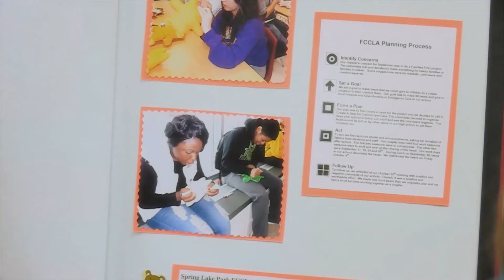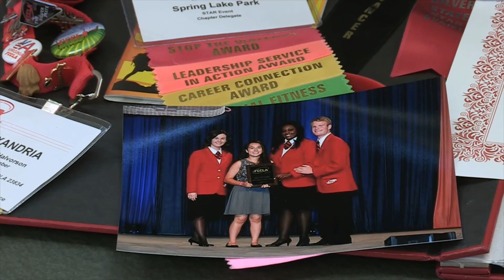StoryShare 2020 3: "Alex& Bella's Story" introduced by Jennifer Arriola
ABF Development & Events Manager Jennifer Arriola introduces Alex and Bella’s Story. Alex and Bella received ABF grants to attend the national FCCLA competition. Receiving ABF grants also helped build their confidence and motivated them to continue pursuing their dreams.
To make a gift to ABF in honor of Alex and Bella,